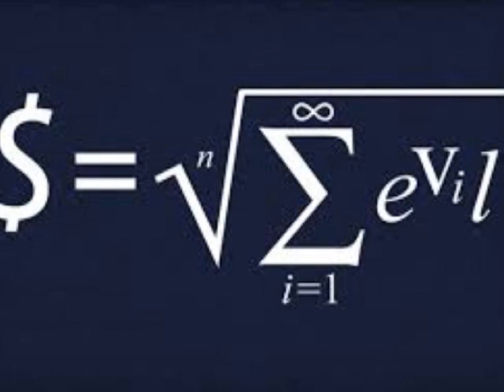ArithMat1k - DJ Wh1te0ut (Math Dubstep)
Dubstep using very uncommon time signatures that change every measure. Bassline based off of Dream Theaters Dance of Eternity